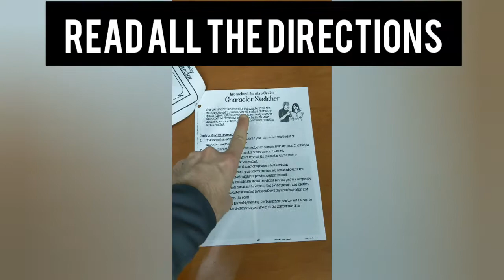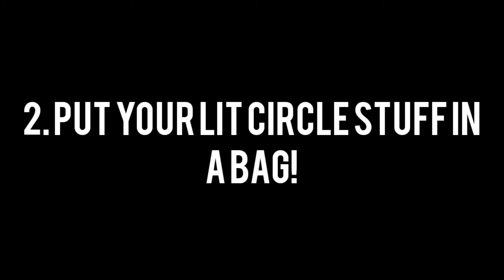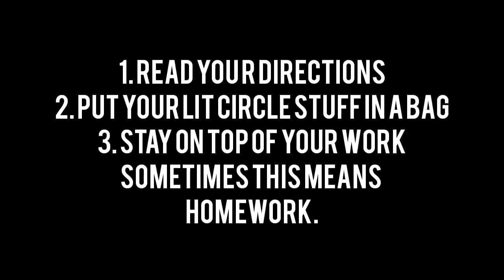Season 2 Ep1 Lit Circle Organizer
Tips and tricks to make it through literature circles and daily life.